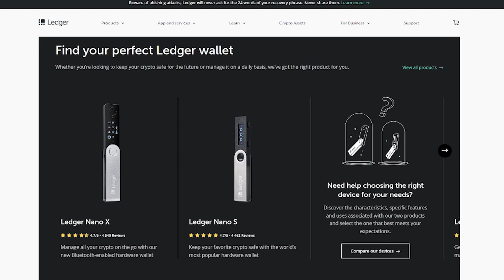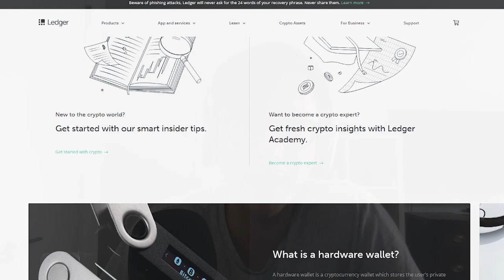How Media Created the Great American Divide | Demetri Kofinas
In this episode of On The Margin, Mike is joined by Demetri Kofinas, a media entrepreneur, financial analyst and host of the renowned Hidden Forces podcast. Demetri returns to On The Margin to share his thoughts on the great divide in America, the state of the media, the failing trust in institutions, the effect of globalization on the U.S worker & inflations effect on wealth inequality.
Ledger:

Combine a Ledger hardware wallet with the Ledger Live app to access all your favorite crypto services & DApps from one place. All that with the best security.

and make your crypto journey easier and safer.
Coinbase Prime:

On The Margin is supported by Coinbase Prime, an integrated solution that provides advanced multi-venue trading, custody, and prime services for institutions.

Timestamps:
00:00・Introduction
01:15・False narratives in the media
04:53・Social Media vs Main Stream Media
11:26・The great American divide
17:10・Coverage of inflation in the media
21:26・The effect of globalization in the U.S.
30:10・Coinbase Prime Ad
31:24・Ledger Ad
32:48・The effect of social media on society
38:36・Narratives in the media
46:56・The Fourth Turning